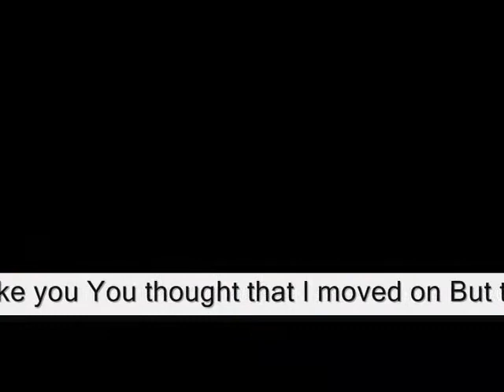the total truth of My feelings , - Miftachul Wachyudi (Yudee)